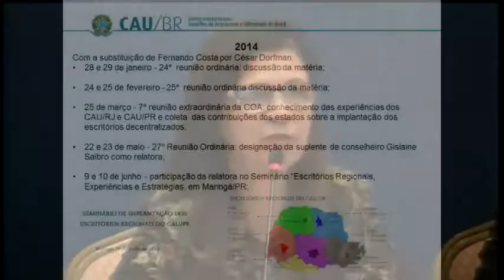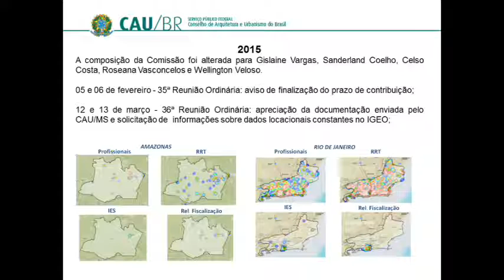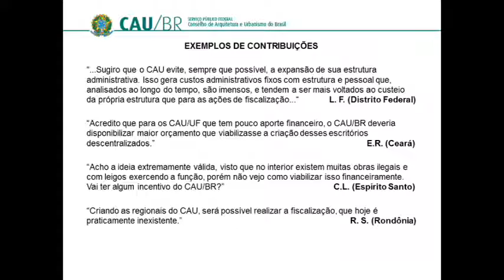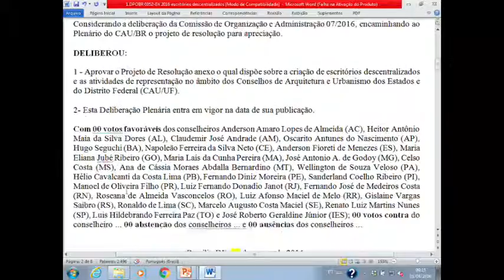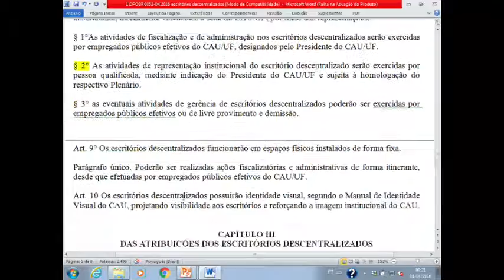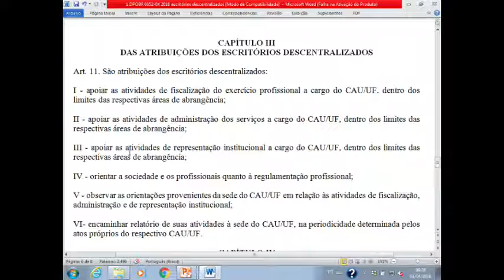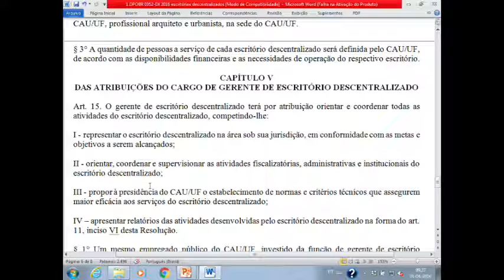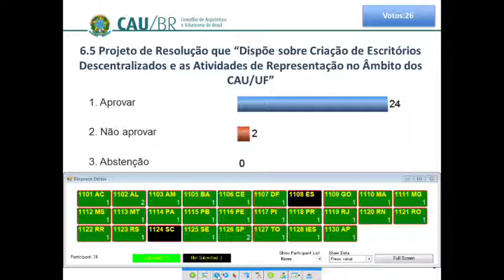52ª Reunião Plenária Ordinária - Parte 3